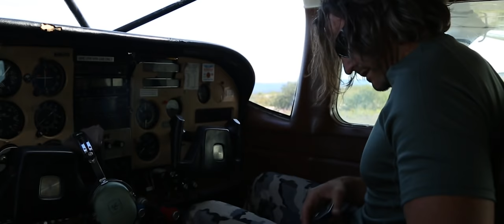Who We Are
Own the Films on Blu-ray or watch instantly on [HD] Video on Demand ➵

"Don't confuse me with being anything else other than proud. Proud to be a hunter. It's time we stop apologizing for how we get our protein. This is who we are. Unless you’re a small time rancher, small time farmer, a hunter or fishermen... you really have no idea where your food comes from. Most people don’t even think about it. Well, we think about it. ” - Donnie Vincent.

If you’re like me and hunting is part of who you are, share this video and hopefully we can get some people thinking differently about how they acquire their food and maybe, just maybe... we'll change their opinion about hunting.